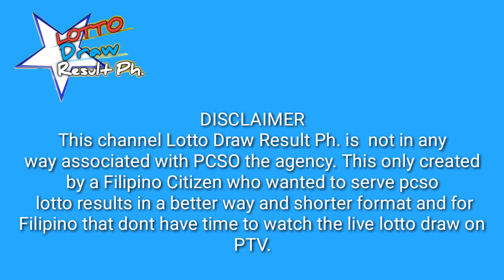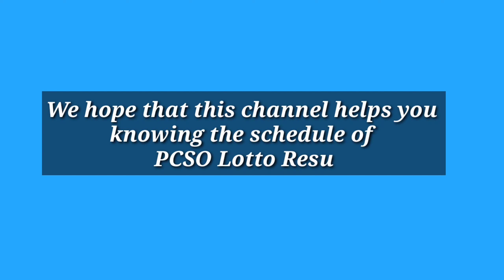Swertres ,Ez2 Pcso Lotto Result Today 2pm _5pm August 30, 2022